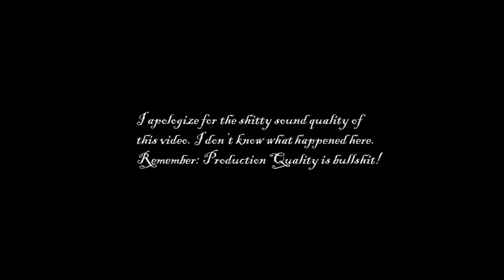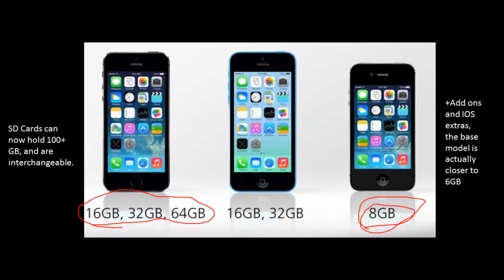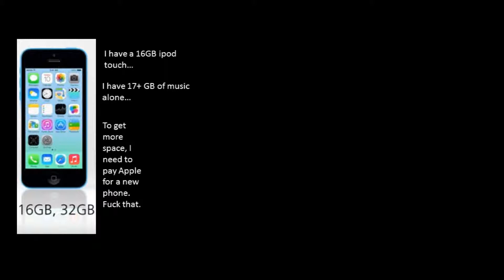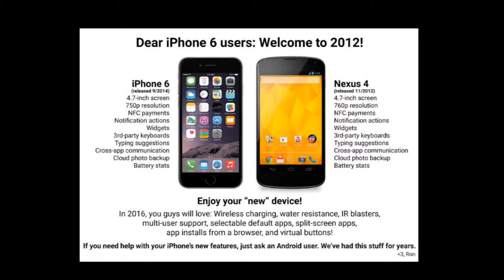Grungy Rants #1 (Apple Sux)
Grungy spends his time bitching and moaning about Apple.
I apologize for the shitty sound quality, I don't know what the fuck happened here. Anyways, enjoy my bitching.

Hate Apple? Get an android phone, and one of these:

Dr. Stuff's Tumblr